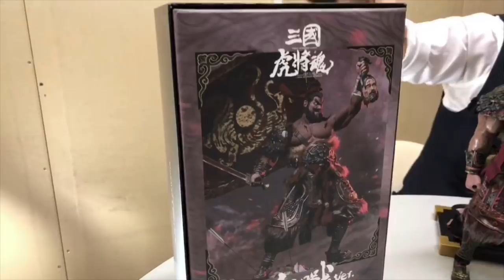TOYSTV [玩具前線] IN FLAMES 1/6 三國 猛張飛血戰版 vs 大話西遊 至尊寶(齊天大聖) P1